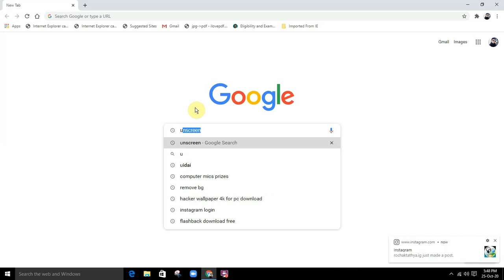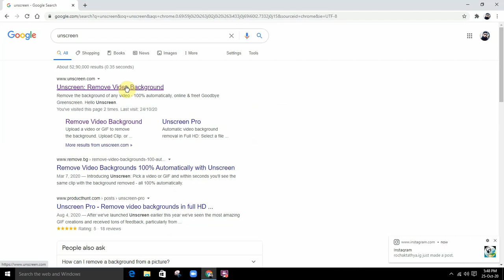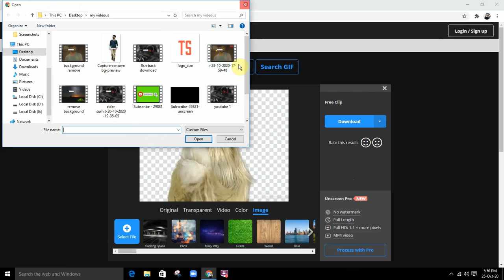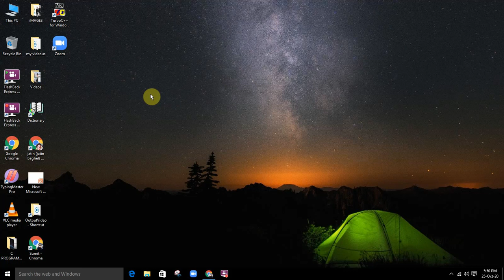change video background without green screen|| FREE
In this video that how can you change or remove any video background without any app or without green screen. you can simply press one click then background will be remove and you can change background.
1.change video background without green screen
2.change video background without software
3.remove video background without green screen
4.bina green screen ke video ka background kese badlen
5.change video background color